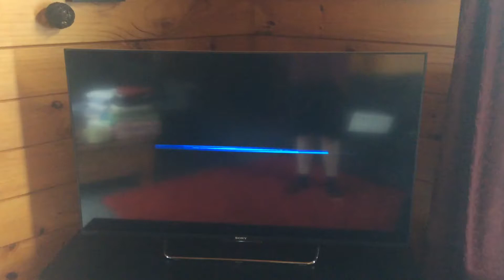The Box Breakbumper 6